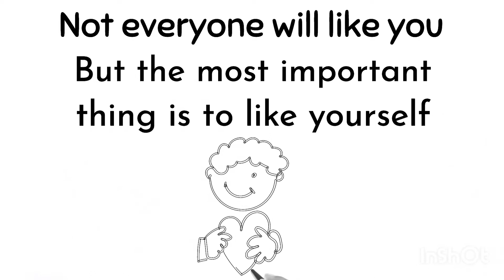Life fact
Discover some life fact